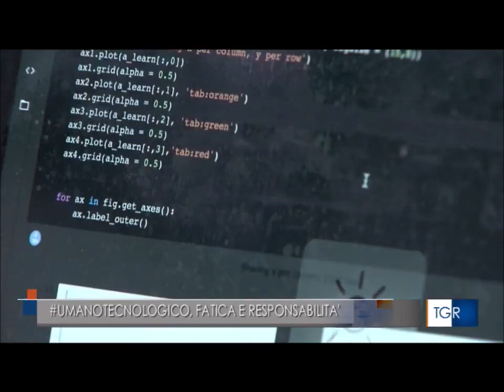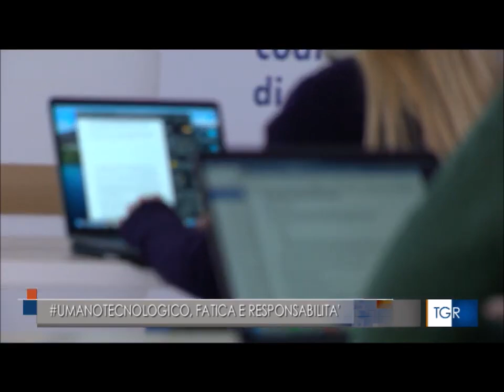TGR Piemonte approfondimento dedicato all intelligenza artificiale con don Luca Peyron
umanotecnologico, fatica e responsabilità - ne parla don Luca Peyron